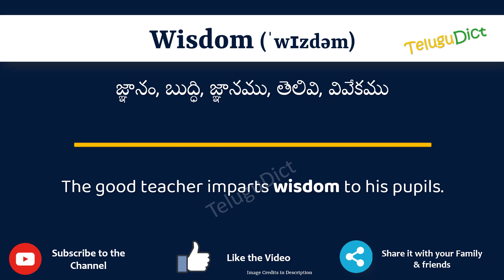Wisdom Meaning in Telugu | Wisdom in Telugu Dictionary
In this video, we will understand the meaning of Wisdom in Telugu and learn the pronunciation of Wisdom in Telugu.

 That is, you will understand Wisdom meaning in Telugu as well as how to speak Wisdom in Telugu,

What is the proper way to speak Wisdom in Telugu?

So, Let’s learn the word Wisdom in Telugu in just one minute.

Let’s, understands Wisdom examples in Telugu

# Wisdom తెలుగులో అర్థం
Wisdomin తెలుగు